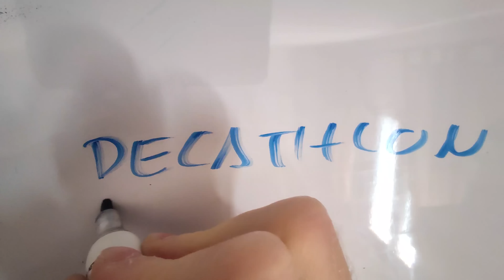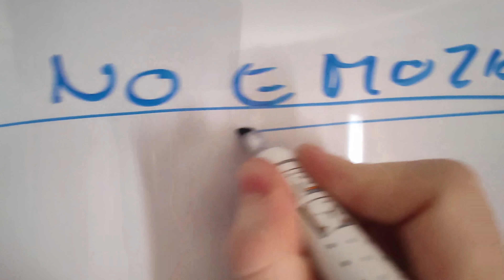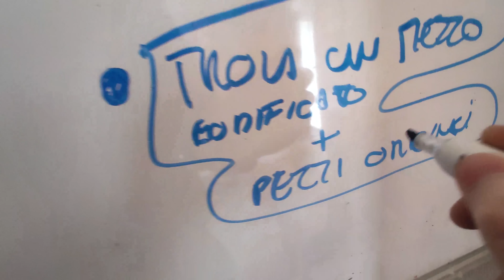COME PAGARE UN MEZZO 10€! 😎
Ciao, certe volte riesco a pagare un mezzo 10 Euro, nel video vi faccio vedere come faccio 😄